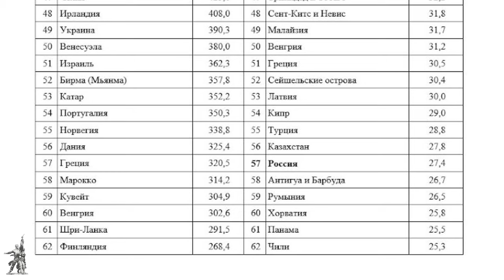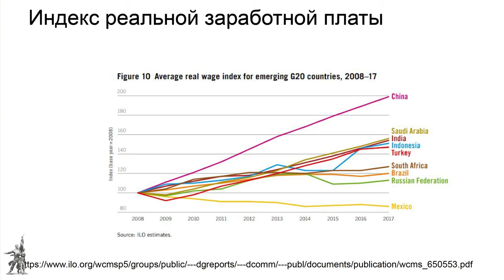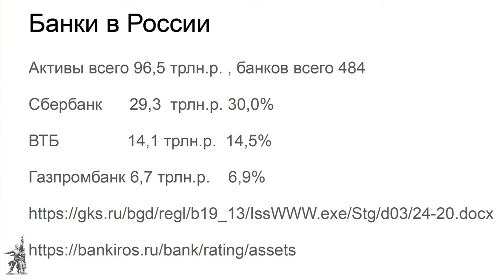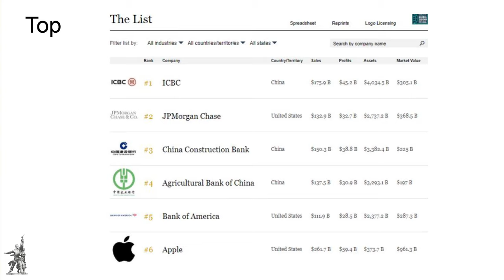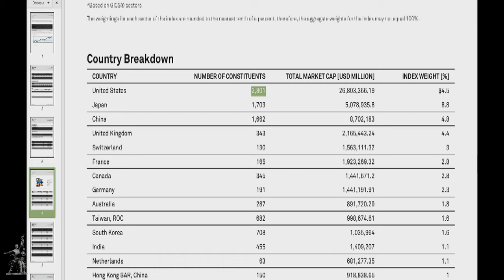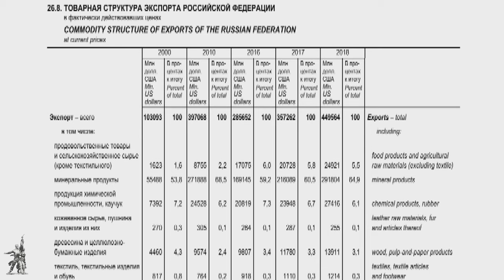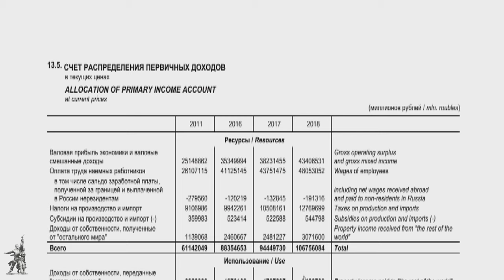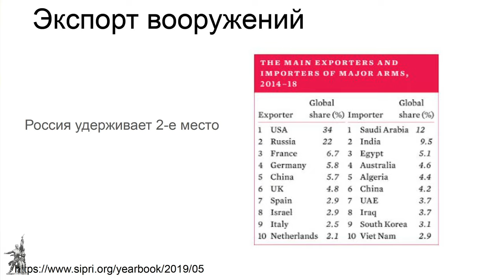Место России в мировой экономике. В.А.Кучук. Красный университет. 15.04.2020.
Лекцию в Красном университете на тему «Место России в мировой экономике» провёл Владимир Александрович Кучук, инженер-программист, член идеологической комиссии ЦК Рабочей партии России. 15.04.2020.

Для пожертвований в Фонд Рабочей Академии:
Карта Сбербанк:
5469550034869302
Михаил Васильевич П.